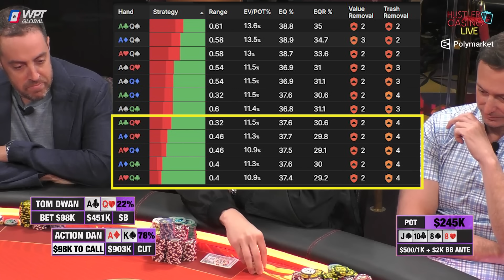如果你是毒王，这手牌会跟注到底吗？TomDwan与中国老板打出818万人民币万底池！百万美金现金局 Day1 第2集(共5集)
加入會員按鈕 9.99美金一个月